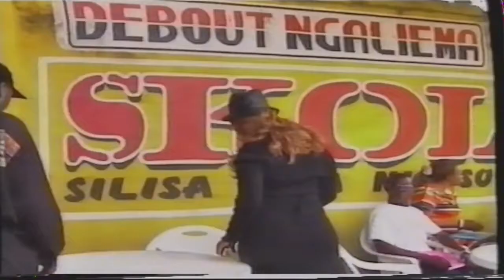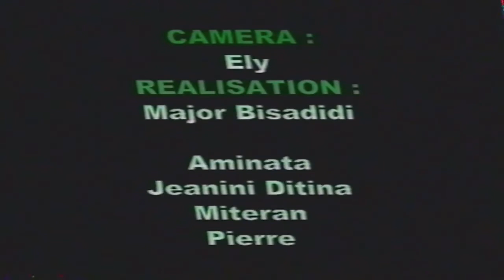Les Amis du Théâtre Maman Tika Muana Episode 1 2 2005